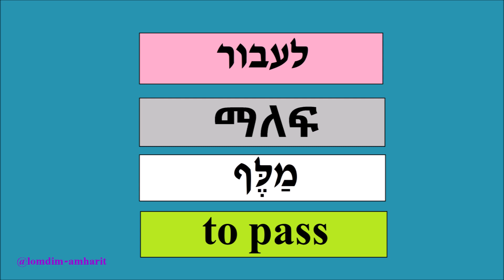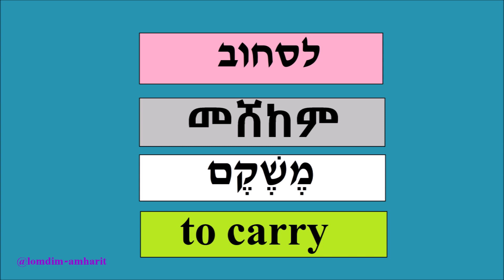לומדים אמהרית פעלים חלק ב2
הרשמו לערוץ  lomdim amharit-למודים אמהרית-Learn Amharic
על השפה האמהרית והסבר על האותיות מומלץ!!!
קישור של כל האותיות באמהרית רגיל
של כל האותיות באמהרית דרך שירה